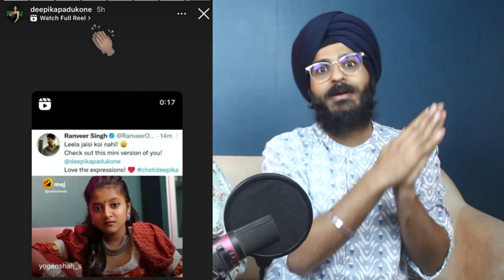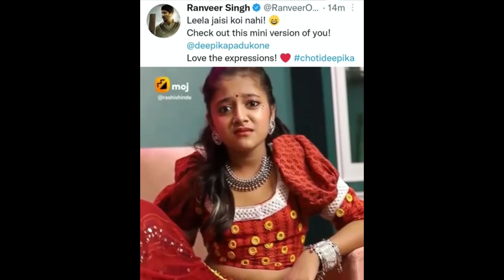DJ SIR PERU CHEPPANDAYYA Fight Scene Reaction | Allu Arjun | Choti Deepika Mil Gayi on Moj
Hello guys, here is our reaction on Dj Sir Peru Cheppandayya Fight Scene! Watch&Share!